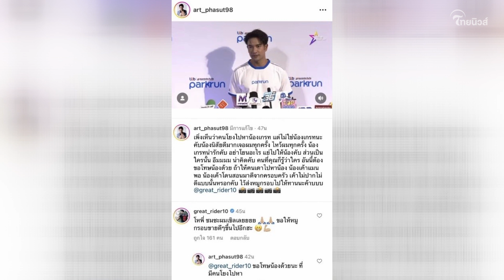"อาร์ต พศุตม์" มาเอง "เกรท" ไม่ใช่เพื่อนดาราแทงข้างหลัง แต่เป็นอีกคนที่ปากไม่ดี คุณก็รู้ว่าใคร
"อาร์ต พศุตม์" ยืนยันเอง "เกรท วรินทร" ไม่ใช่ พระเอก ก. แทงข้างหลังเพื่อน แต่เป็นอีกคนที่ปากไม่ดี คนที่คุณก็รู้ว่าใคร